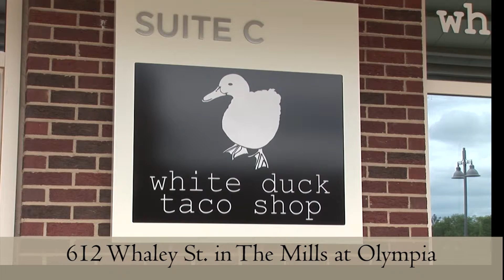Taco Restaurant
Business profile video - White Duck Taco